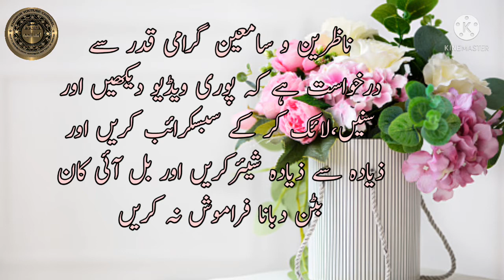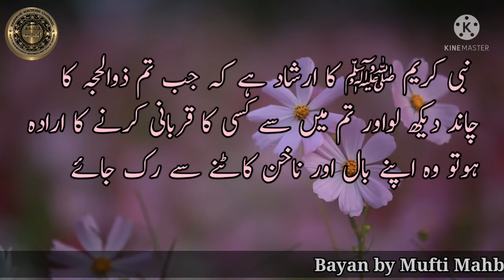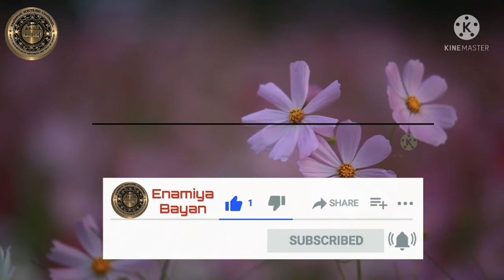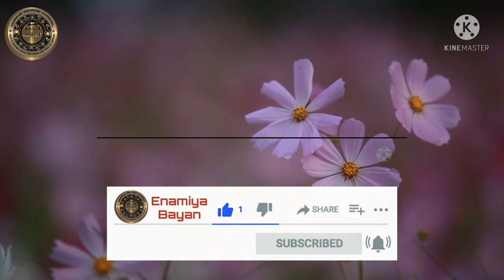qurbani Ka Masla Mufti Mahboobur Rahman miftahi w qasimi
Qurbani is mandatory for every Muslims who has reached the age of puberty and who can afford it

qurbani ka masla
qurbani ke masail
qurbani ke masle
qurbani ka masala bataiye
qurbani ka masla bataen
qurbani aur hakika ka masla
qurbani ka Bayan
Ibrahim a.s
hazrat ibrahim ismail ki qurbani ka waqia
hazrat ibrahim aur hazrat ismail ki qurbani ka waqia
ismail qurbani ka waqia
ismail as ka waqia
ismail ibrahim ka waqia
ismail ki qurbani ka waqia
ismail qurbani kahini
ismail ibrahim qurbani
ismail ibrahim ki kahani
ibrahim aur ismail ki kahani
ibrahim ismail ka waqia
ibrahim ismail story
ibrahim and ismail story in urdu
hazrat ibrahim and hazrat ismail story in urdu
ibrahim and ismail sacrifice story
story of prophet ibrahim and ismail sacrifice
bayan bayan
bayan bayan video
islamic bayan
islamic bayan in urdu
islamic bayan in urdu emotional
islamic bayan in urdu 2019

Mufti mahboobur Rahman became Hafiz in madarsa markazul uloom pakala (Andhra Pradesh)

In(1999) he completed his Alim course in madarsa miftah ul uloom melvisharam (Tamil Nadu)

Then he went to Darululoom deoband (uttar Pradesh) he studied Daura-e-hadees and become Farig(fazil)(2000)
In (2001)he became mufti in Darululoom deoband.

From (2001) to still now (Alhamdillillah) he is working as a teacher in Madarsa khashiful Huda Chennai (Tamil Nadu).

Enamiya is doing pertinent and engrossing bayan's so that it will help you in your future profoundly.

Enamiya bayan
Enamiya official